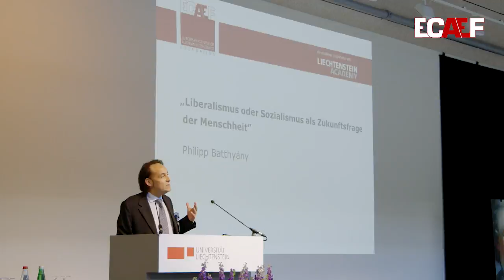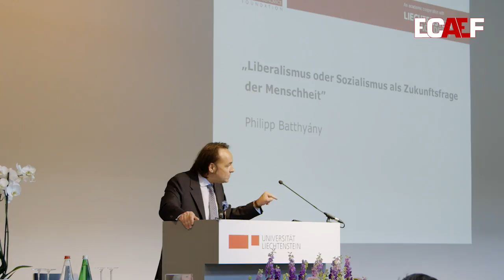Philipp Batthyány - Liberalismus oder Sozialismus als Zukunftsfrage der Menschheit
A paper presented at the XIV. International Gottfried von Haberler Conference, organised by the European Center of Austrian Economics Foundation.

University of Liechtenstein, Vaduz, 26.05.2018